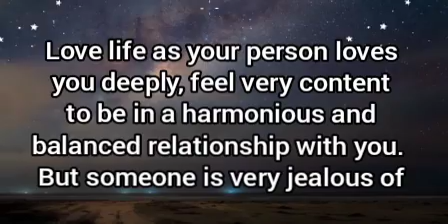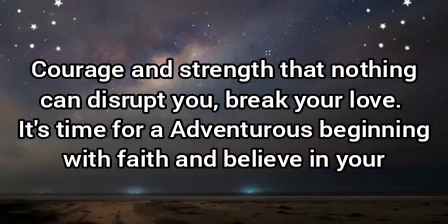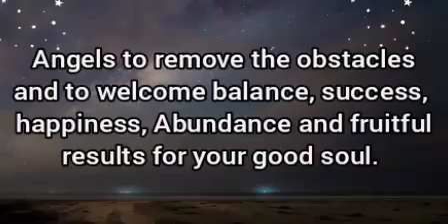🌈Someone is planning to take your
A very beautiful message from Angels.
That someone is planning for you.